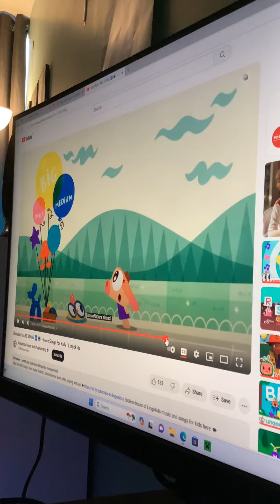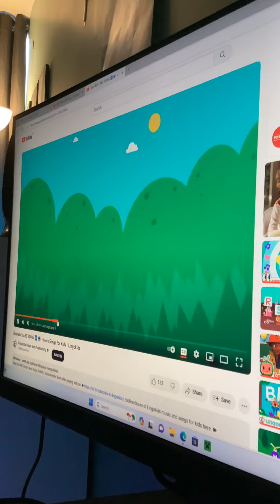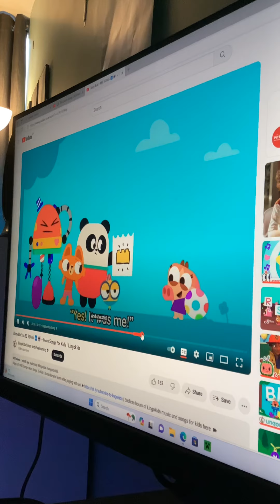The lunch song | taking turns | for kids | Lingokids